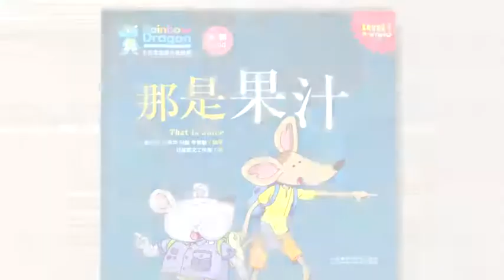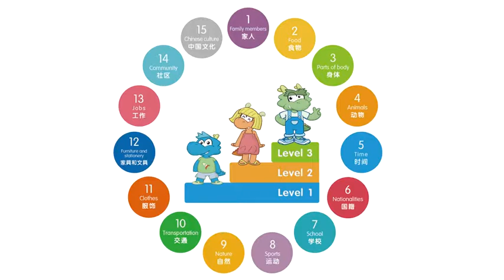Level 1 Food2.那是果汁 That Is Juice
七色龙汉语分组阅读 第一级 食物
Rainbow Dragon Graded Chinese Readers Level 1 Food
2.那是果汁 That Is Juice